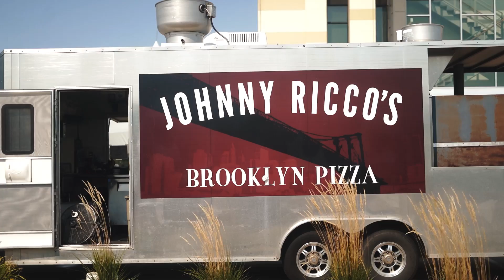Nebraska Realty Tailgate 2021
On September 11th, our Nebraska Realty family gathered for our annual tailgate. We also took a moment to recognize, honor, and remember our first responders, veterans, active-duty military, and our recently fallen members of our military.

Looking to improve your real estate career? I'm here to help you make a smart decision when it comes to growing your business, improving your bottom line, and choosing a place to work in real estate sales.

Andy Alloway
Broker/Owner
Nebraska Realty
Omaha, NE  68144